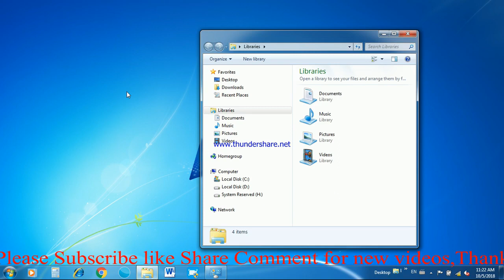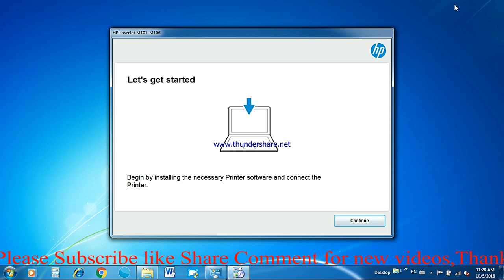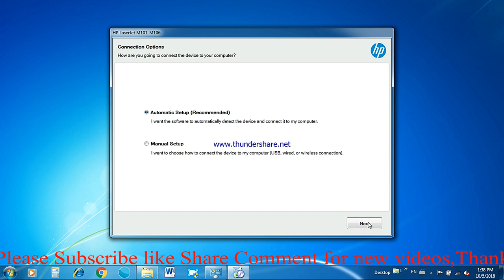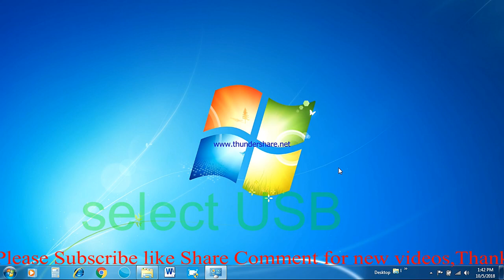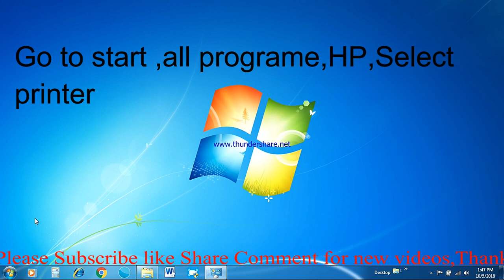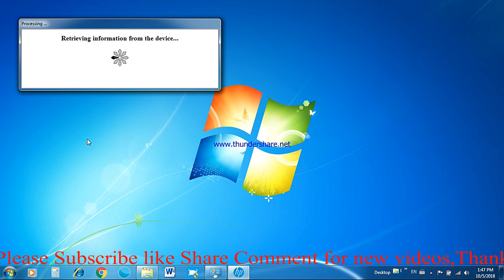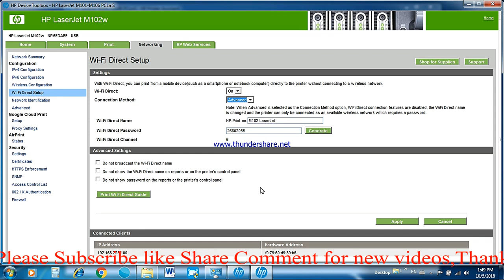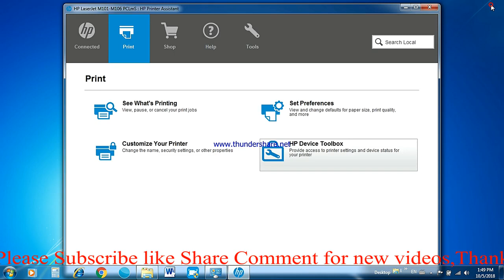How to Print From Your Phone to HP Printer Wireless(WI-FI) 2022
Print with wifi using android smartphone on hp printer.